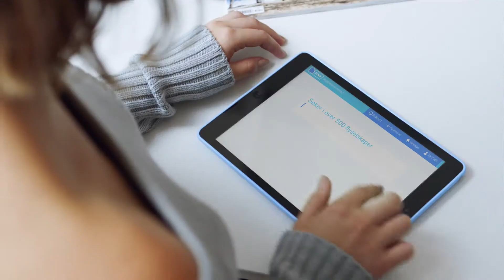Finn - Cat Blender | Martin Åkerhage